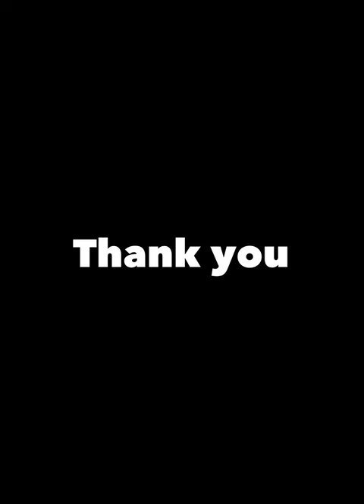ワゲスパック 球種回転確認用 2023S1【プロスピA】